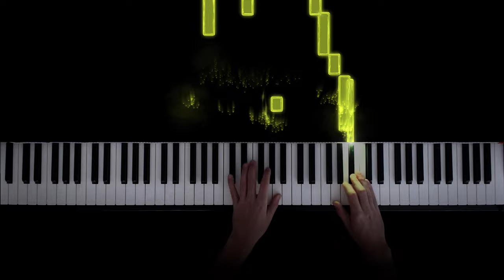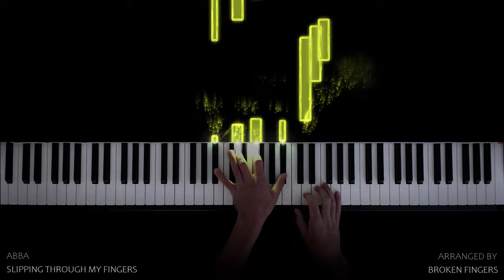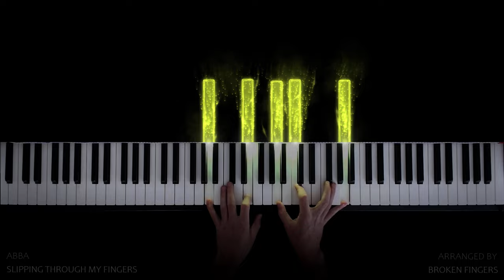ABBA - Slipping Through My Fingers (Piano Cover)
Slipping Through My Fingers by ABBA
Piano cover and tutorial by Goran Hellerud

Piano - Roland FP30